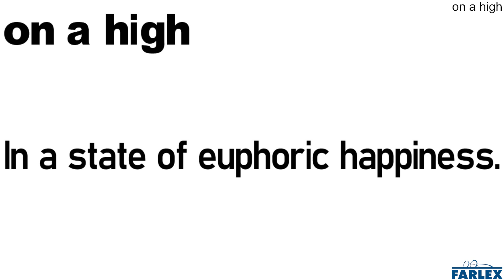on a high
In a state of euphoric happiness.

We were all on a high after our dramatic win over our cross-town rivals.

Jake's been on a high ever since he found out he was accepted to his top school.